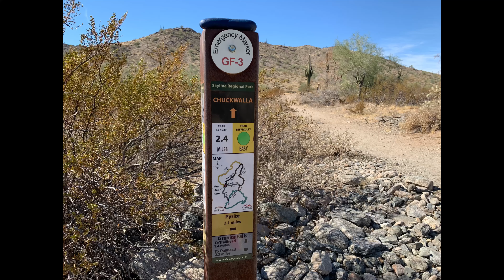Best View from the Top of Valley Vista!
This video takes you to the top of Valley Vista in the Skyline Regional Park, in Buckeye, Arizona, which features miles of trails for hikers, mountain bikers and equestrians. At the top I pray and make a decree ( a Biblically based declaration) for the land to return to it's purity and restored into life and fruitfulness!
"The best is yet to come!" Scripture:
Revelation 19:7, KJV: "Let us be glad and rejoice, and give honour to him: for the marriage of the Lamb is come, and his wife hath made herself ready."